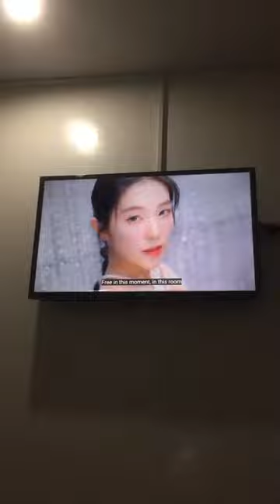Feel My Rhythm (Red Velvet)